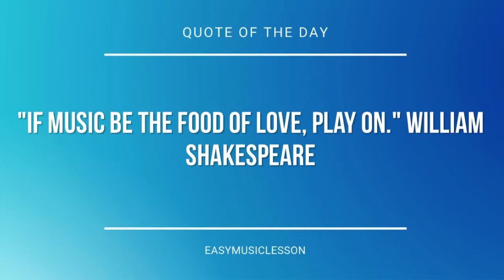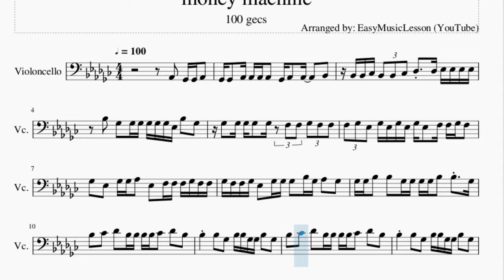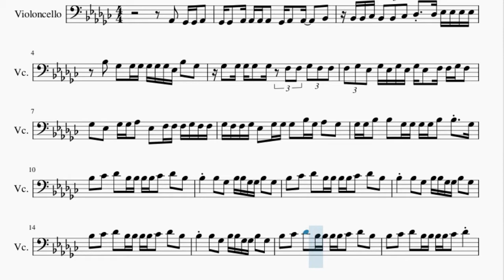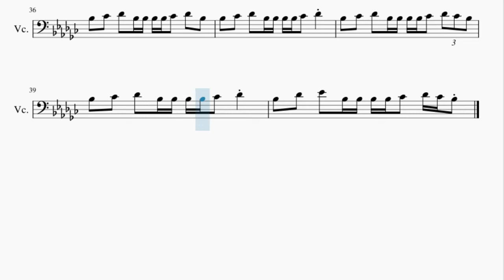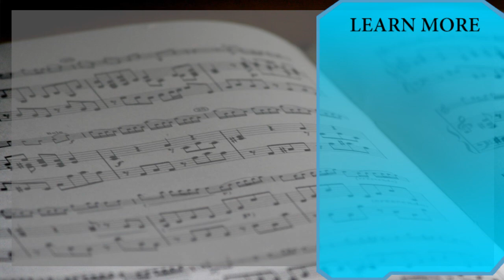Cello Sheet Music: How to play money machine by 100 gecs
Here is a sheet music/tab video on the song money machine by 100 gecs on the cello. A cello sheet music arrangement which is transposed to notes that are easily played by cello, for the song money machine by 100 gecs.

EasyCelloLesson teaches you to play the your favorite instrument, through well-arranged sheet music so that you too can learn how to play money machine by 100 gecs on the cello as fast as you can. A cello sheet music with backing tracks to help your play the song better.

Chords of Cello arrangement:
D# Min   B Maj   F# Maj   A# Min   D# Min   B Maj   F# Maj
A# Min   D# Min   B Maj   F# Maj   A# Min   D# Min   B Maj
F# Maj   A# Min   D# Min   B Maj   F# Maj   A# Min   D# Min
B Maj   F# Maj   A# Min   D# Min   B Maj   F# Maj   A# Min
B Maj   F# Maj   A# Min

Melody notes of Cello:
F#2 F#2   G#2 G#2 G#2 G#2   F#2 G#2   G#2     A#2
A#2 A#2 B2 A#2 A#2 B2 C#3   C#3 D#3 D#3 D#3 D#3
A#3   F#3   F#3 F#3 F#3 F#3 F#3 D#3 A#3   F#3
F#3   F#3 F#3 F#3   F#3 F3 F3 F#3 F3 F3
F3 F#3 D#3 F#3 D#3 F#3 D#3 F#3 D#3   F3 F3 F#3 F3
F#3   D#3   F#3 F#3 G#3   D#3   F3 F3 F3 F#3 F3 F3
F#3 F3 F3 F#3 D#3   F#3 F#3 F#3   A#3 F#3 G#3   F#3
F#3 F#3 A#3   A#3   F#3 F#3 F#3 F#3 A#3   A#3   F#3
A#3   B3   C#4   A#3 A#3 A#3 A#3 B3   C#4   A#3
A#3     A#3   F#3   A#3 A#3 F#3 F#3 A#3   F#3
A#3   B3   C#4   A#3 A#3 A#3 A#3 B3   C#4
A#3   B3   C#4   A#3 A#3 A#3 A#3 B3   C#4 B3 A#3
A#3   C#4   D#4   A#3 A#3 A#3 A#3 B3   C#4 B3 A#3
A#2 A#2 A#2 A#2 A#2   F#2 F#2 G#2 G#2 G#2 A#2 A#2
A#2 A#2 A#2 A#2 A#2   G#2 G#2 A#2 A#2 G#2 A#2 A#2
A#2 A#2 A#2 A#2 A#2   F#2 F#2 G#2 G#2 G#2 A#2 A#2   B2
A#2   B2   A#2   G#2 G#2 F#2
A#3 A#3 A#3 A#3 A#3   G#3 F#3 G#3 G#3 G#3 A#3 A#3
A#3 A#3 A#3 A#3 A#3   F#3 F#3 G#3 G#3 G#3 A#3 A#3
A#3 A#3 A#3 A#3 A#3   G#3 F#3 G#3 G#3 G#3 A#3 A#3   B3
A#3   B3   A#3   G#3 G#3   F#3